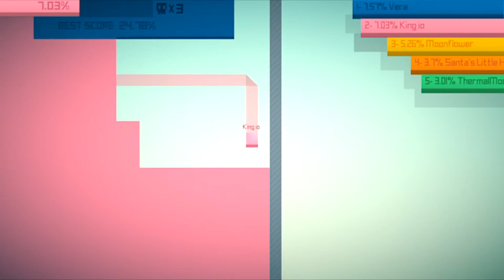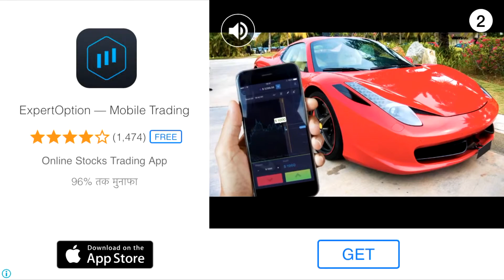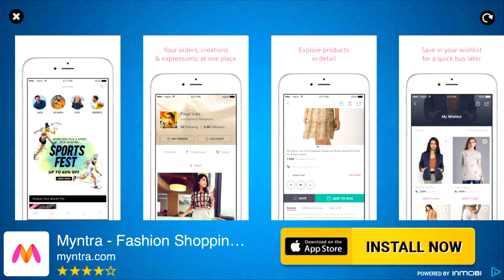Paper.io: Best IOS 11/Andriod Gameplay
- King Of IO Games ♛